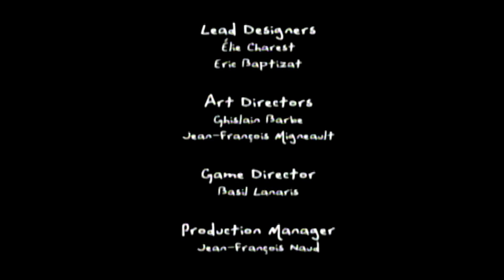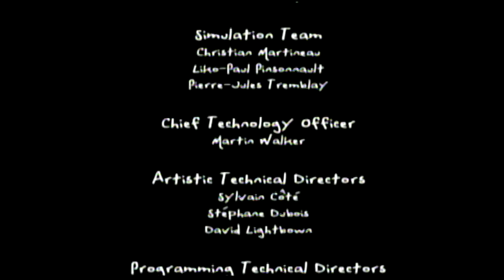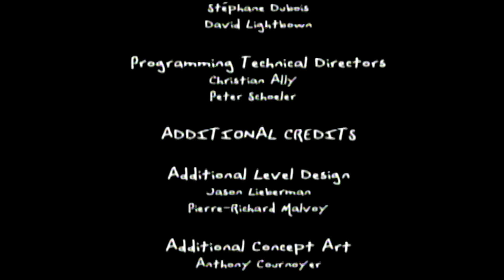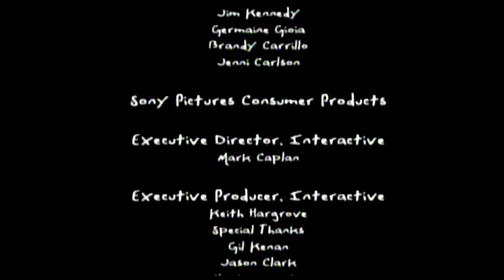Monster house episode 13 (Finale)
One last fight to be the chair master!

The game and music are owned by their respected companies.